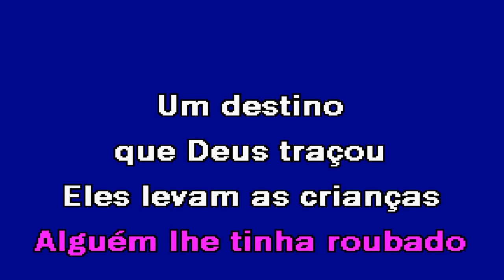ORAÇÃO DOS INOCENTES Mundo Novo Karaoke